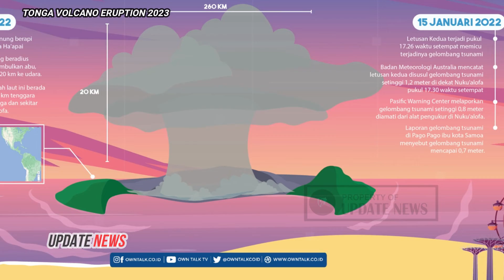hunga tonga volcano eruption update in the pacific ocean